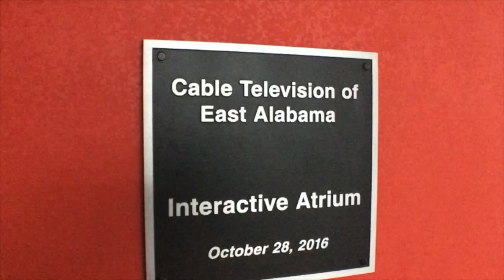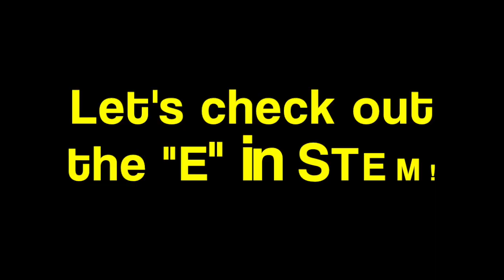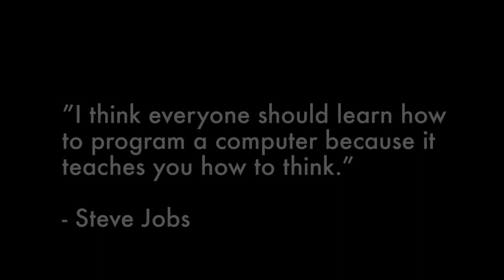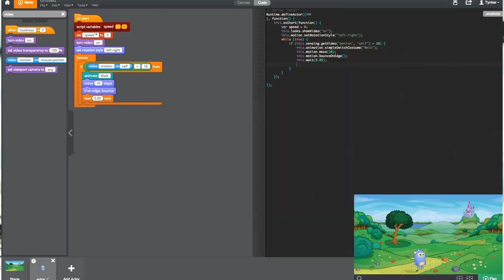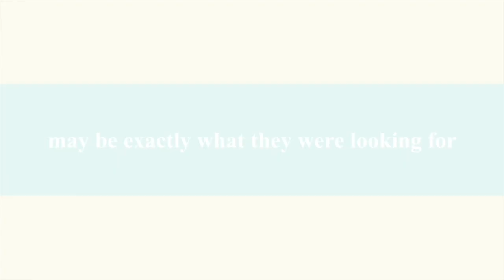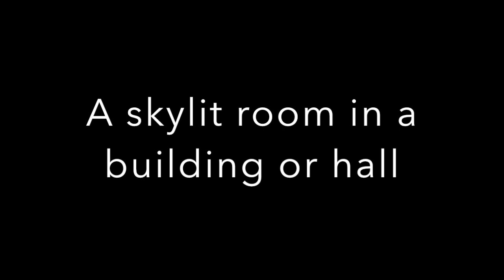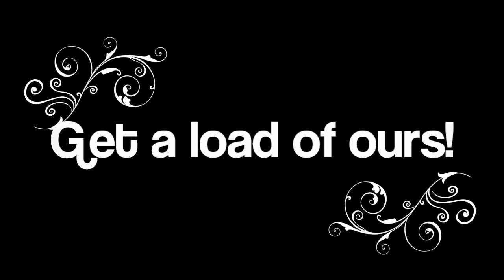STEM Center V 3.0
This video is about STEM Center V 3.0